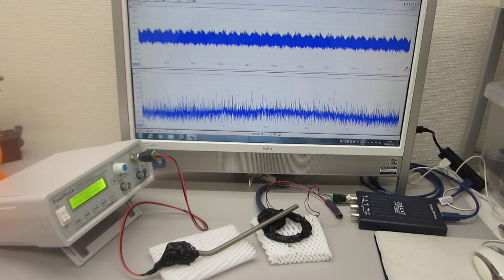音圧測定解析に基づいた、超音波伝搬制御技術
この動画は

　１）超音波の非線形現象（高次の高調波の発生現象）と、
　２）各種洗浄液による超音波伝搬状態の変化に関する解析
　３）流水式超音波の効果について超音波の効果を解析
　４）超音波が部品表面を伝搬する状態変化による検査技術の開発
　５）超音波伝搬現象に関する、キャビテーションと音響流の分類
　６）線材の音響特性を利用した超音波発振制御技術開発
　７）超音波発振（スイープ発振・パルス発振）システムの開発
　８）シャノンのジャグリング定理を応用した
　９）洗浄カゴ・トレイの相互作用を利用した超音波洗浄技術開発
１０）新しい超音波伝搬用具の開発（例　チタン製ストローの利用）

１）時系列データに関して、

２）超音波発振による、発振部が発振による影響を

３）発振と対象物（洗浄物、洗浄液、水槽・・）の相互作用を

４）超音波の利用（洗浄・加工・攪拌・・）に関して